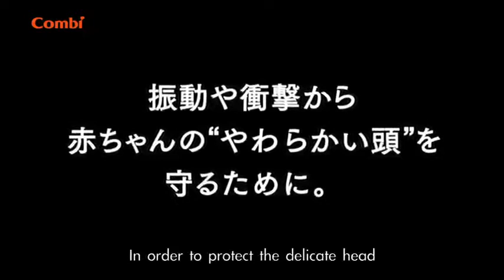Tai Sing Corporation Pte Ltd] Eggshock Video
Click the following URL for more information.